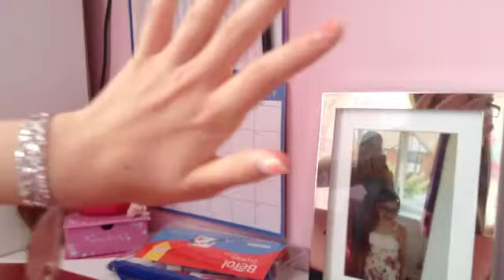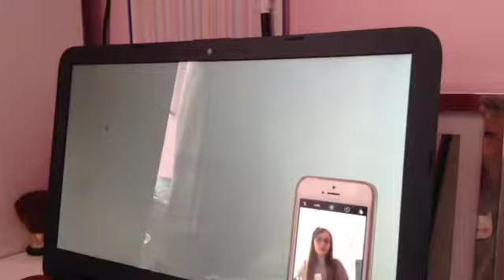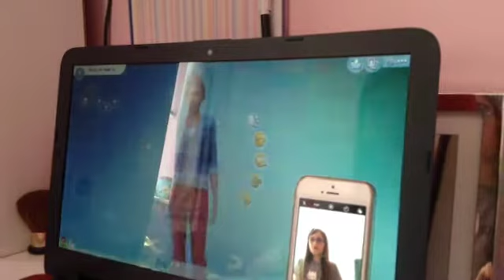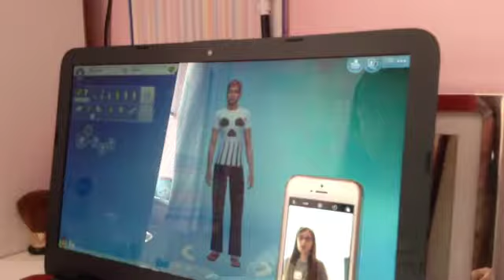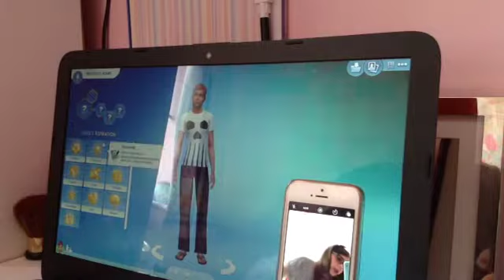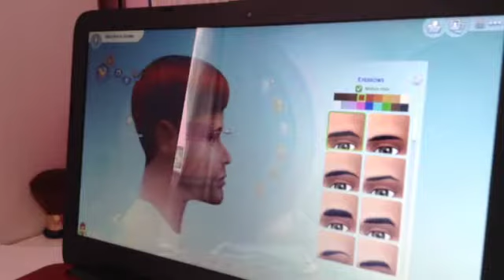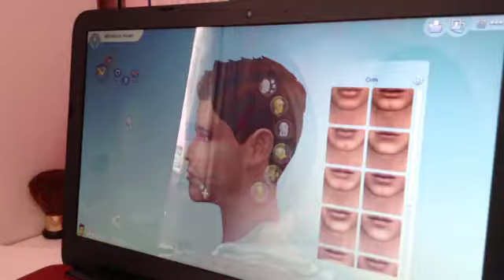Sims 4: The Beginning!!!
Thanks for watching, I hope you liked this video, and make sure you subscribe and do you want me to make a new intro  and if you do comment in this video saying I want a new intro! I'll see you guys later bye!!!

QandA
How old are you:12
Do you have a reborn: no but I use Zoe as one and the new Addition Harper!
Do you have a pet: yes a rabbit called Marble
How many baby alives do you have: 1 but I call all of my babies baby alives
Do you show any body in your family: yes my sister Natalie and my dad
What do you use to edit: Imove and Video x live
What do you edit on: IPad mini and iPhone SE in rosé gold

From Louisa Heath!